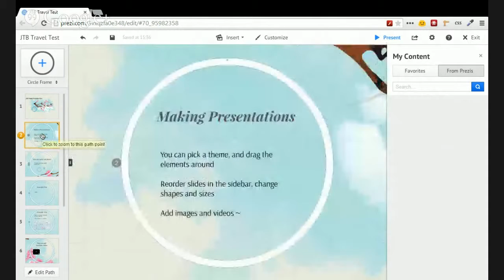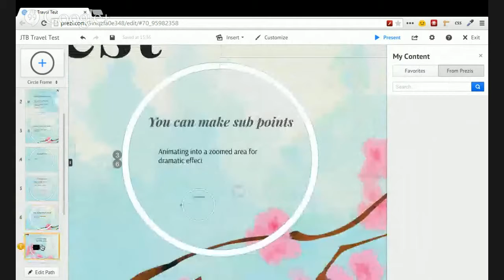Prezi Online Presentation Going back to a slide you were at before How To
Prezi is a flash based beautifully animated presenter application online and on iPads as a replacement for Microsoft Office PowerPoint and Google Docs Presentations and Apple Keynote

This is a tutorial on how to go back to a slide you were at before somewhere in your presentation.

You double click one of the slide number bubbles, and then on the bubble which is the one you want to be before going to your past slide, drag the + bubble to the edge of the circle you want to return to as the next slide. It will add that past slide to your left hand panel timeline a second time in that place - then will jump to the next slide as was normal before.